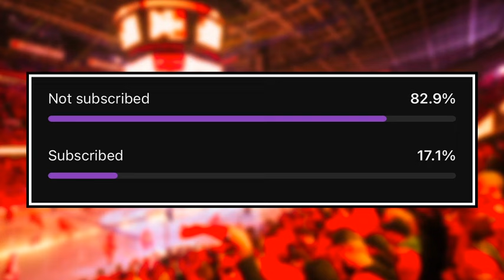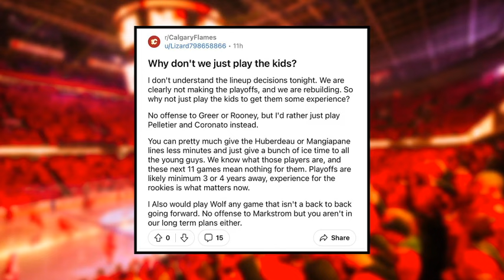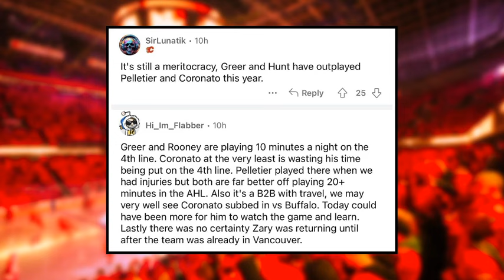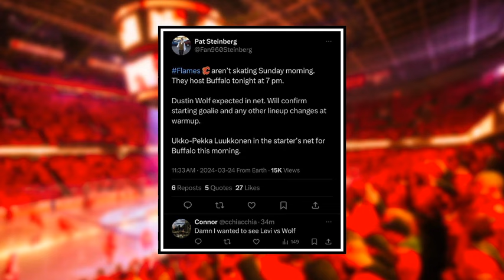This has Flames Fans RILED Up…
Calgary Flames fans are RILED UP at the organization’s insistence on playing veterans in the remaining games of meaningless hockey in the 2023-24 NHL Season. Mark Griffith debates whether it’s in the Flames’ best interest to play the guys that have earned their spots on the team, or buy into the young guns of the future.

SHOW INDEX:
0:00 Calgary Flames News
0:55 Loss Last Night
2:54 Flames Fans are Getting Riled Up
7:51 Tonight’s Game